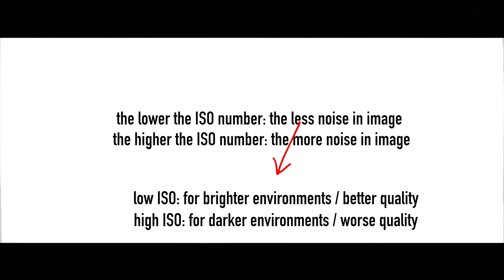ISO Tutorial #1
Introduction to ISO by Juliana Salles.